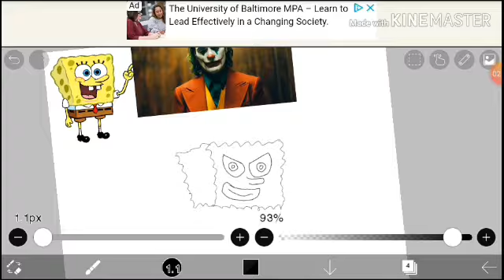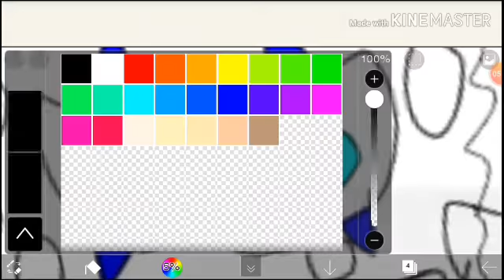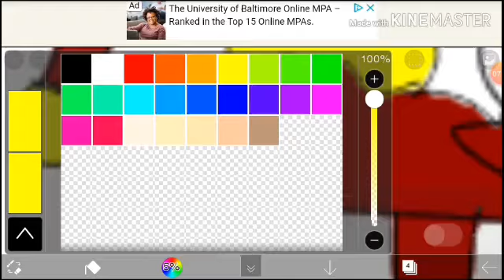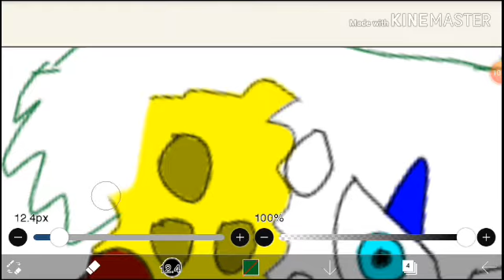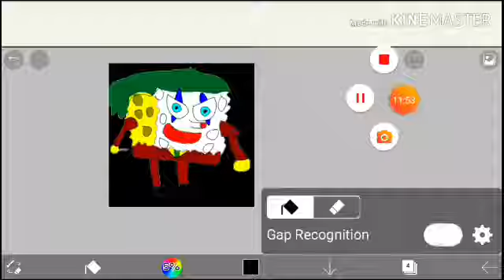Joker spongebob speed paint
I love and I love spongebob sooooo